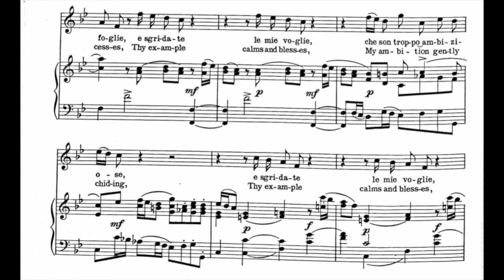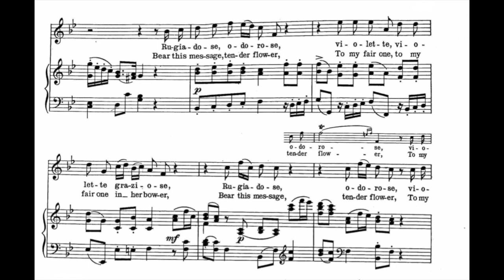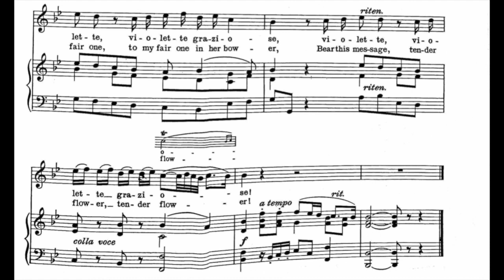Le Violette (A. Scarlatti) - Bb Major Piano Accompaniment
This track is available in various keys on my channel!

Let me know if you need this piece in another key (even if there is no score, I can create a track in any key!) by leaving your request in the comments below.